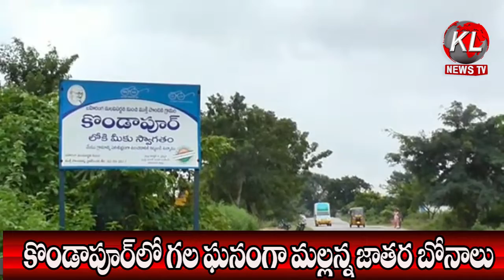కొండాపూర్ లో గల ఘనంగా మల్లన్న జాతర బోనాలు KLTV NEWS